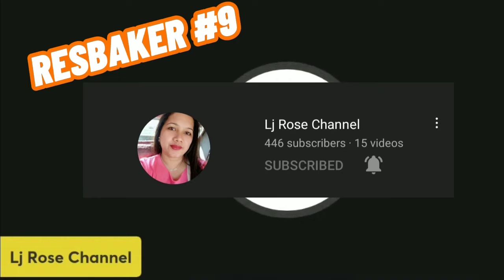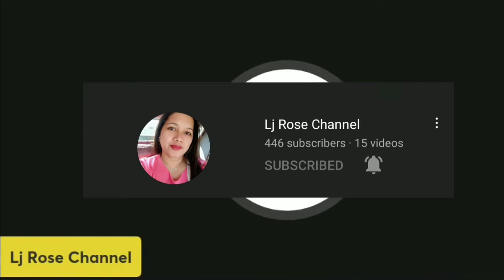RESBAK SINGERS NG SHINE PROGRAME SA PANGALAWANG HIRIT || PALARO SA LIVESTREAM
Resbak Singers sa pangalawang hirit ay nandito na muli.

Matutunghayan ang ngbigay aliw, at nagpagalingan sa boses sa video na eto.

Video clips and highlight moments eto mula sa livestream ko noong Nov. 18, 2021 sa link na eto

Supported links to this video.